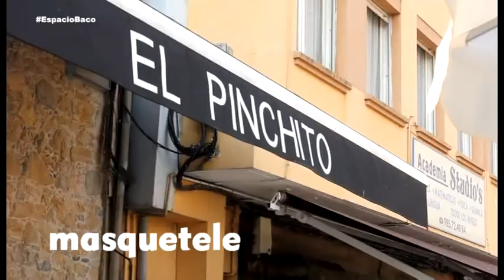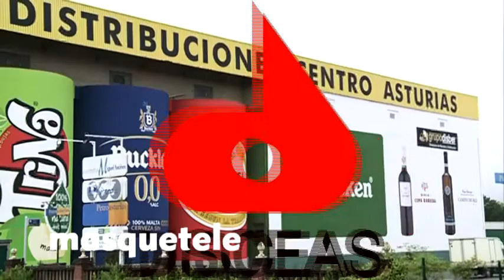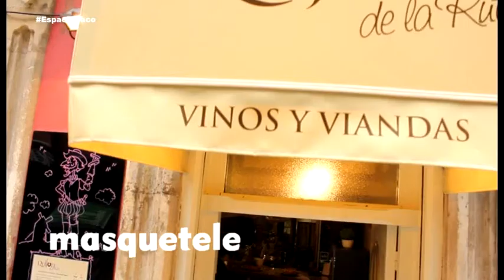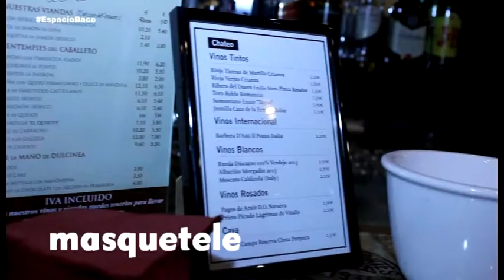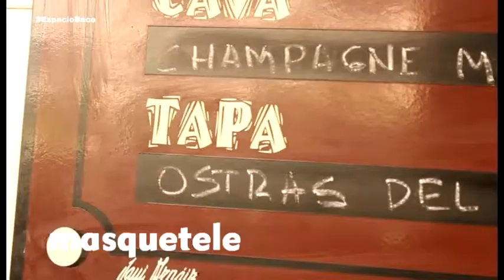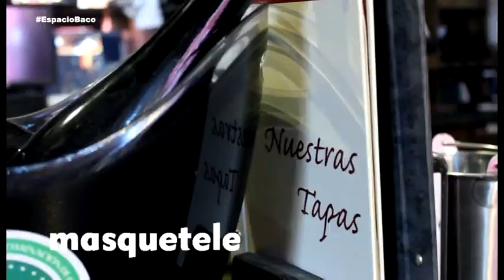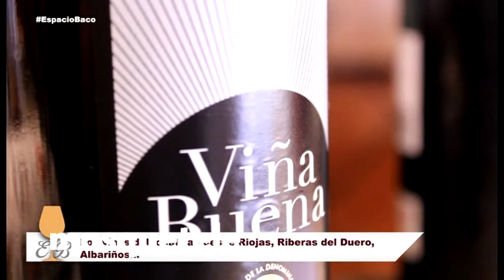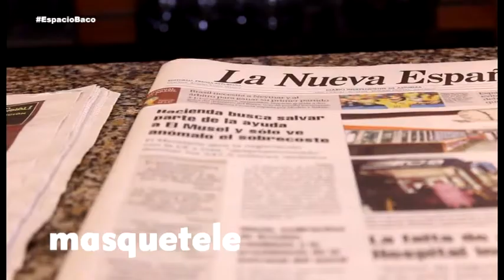Espacio Baco 1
Espacio Baco, programa del mundo del mundo del vino. Cada semana desde Cook Gallery, Rubén Martínez, experto sumiller te enseñará como disfrutar de un buen vino.
En este programa cata de Uva de Conde de Conde Prendes - Espacio de Vinos y visita al Quijote de la Ruta (Gijón), La Marina (Salinas) y El Pinchito (Pola de Siero)